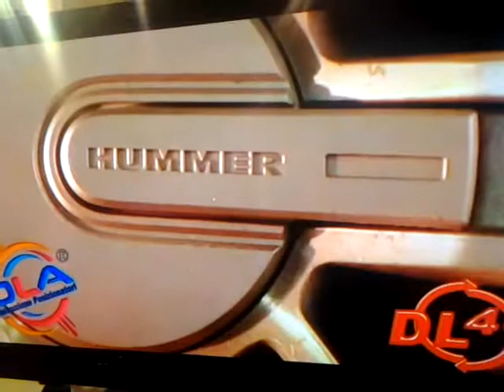Car lift swivel